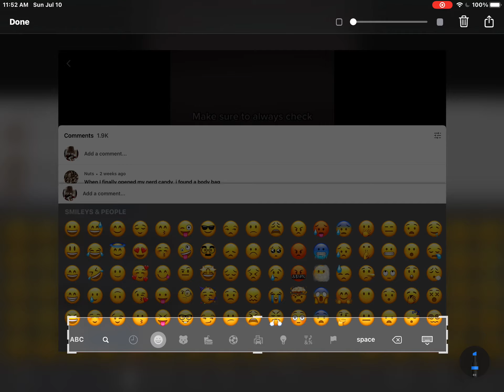How to find emojis quick